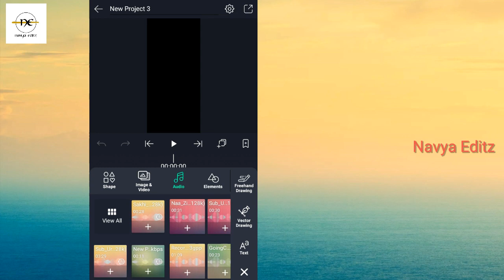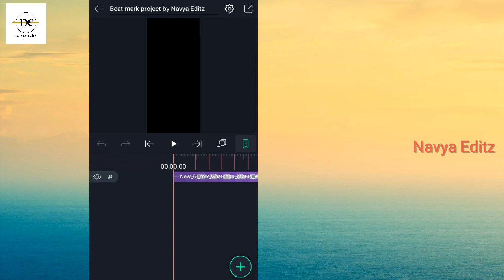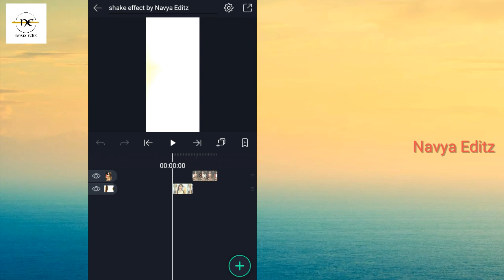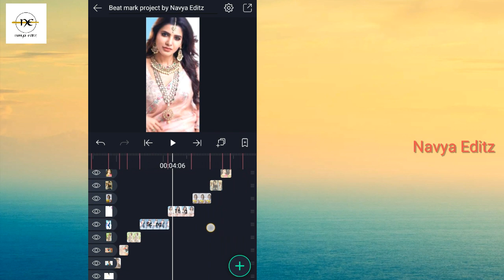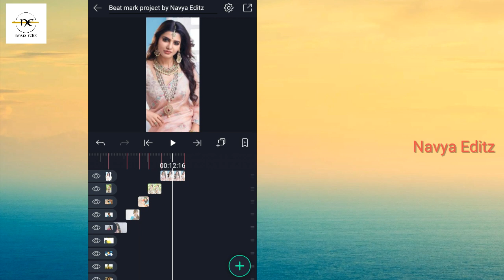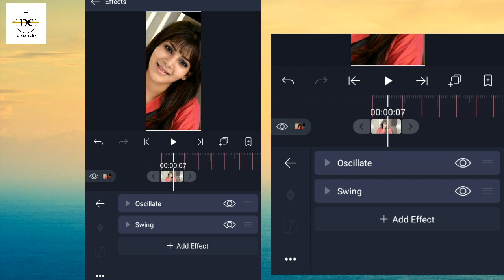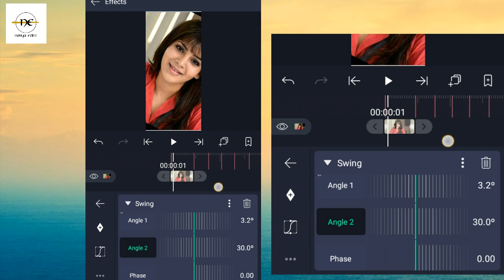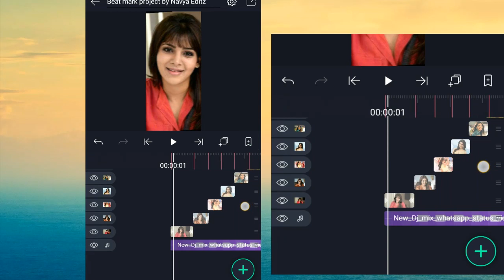Trending beat sync and shake effect status editing in alightmotion||Alightmotiontutorial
How to create trending  beat sync and photo shake status video editing in alightmotion.

queries solved

shake effect
Trending Photo Shake Transition Effect in AlightMotion